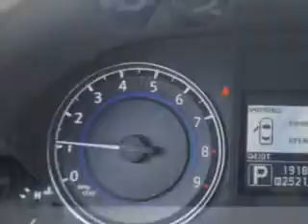2013 Infiniti G37 Sedan Circle Infiniti West Long Branch, NJ 07764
Infiniti G Sedan Check out this Moonlight White Infiniti G37 Sedan 4 Dr Sedan AWD, equipped with a 6 Cylinder engine and an automatic transmission.
MILES: 19,187
VIN:JN1CV6AR3DM757684

Circle Infiniti
301 Highway 36
West Long Branch, New Jersey 07764